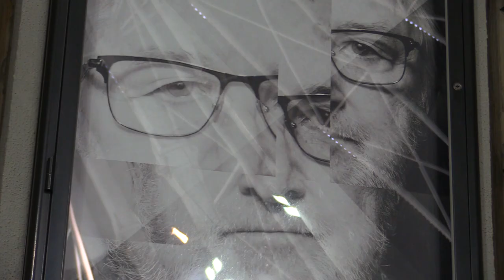Maja Kleczewska z nagrodą Kazimierza Kutza 17.02.2023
-Na Śląsk przyjeżdżam jak do innego kraju, gdzie ludzie mówią to, co myślą, pomagają sobie nawzajem i na dodatek mają poczucie humoru – podziękowała wybitna reżyserka, z zawodu – psychoterapeutka.
Maja Kleczewska z nagrodą im. Kazimierza Kutza, a Jerzy Buzek z wyróżnieniem Ambasador Śląska. To trzecia edycja nagród. Uroczysta gala odbyła się 16 lutego 2023 w Teatrze Śląskim w Katowicach.
Gdyby żył, 16 lutego miałby 94 lata i urodziny. Kazimierz Kutz. Legenda. W Teatrze Śląskim w dniu jego urodzin wręczono po raz trzeci nagrodę jego imienia. Urodził się w Szopienicach. To wybitny śląski reżyser filmowy i teatralny, honorowy obywatel Katowic. Jak powiedział w czwartek ze sceny Robert Talarczyk, dyrektor teatru, na pewno teraz spogląda na nas ze swojego nieba – i na pewno ma w nim wielką kuchnię, w której lubił przesiadywać.